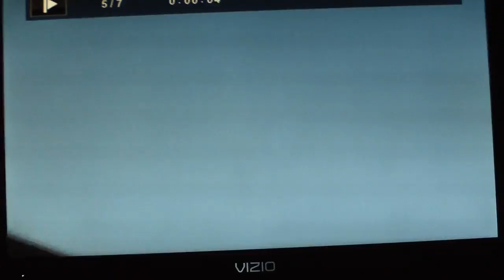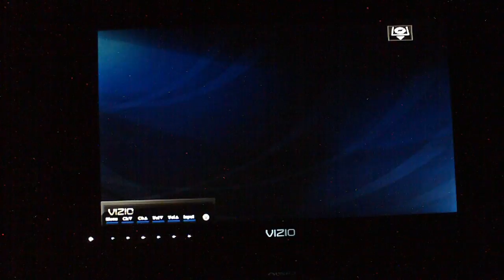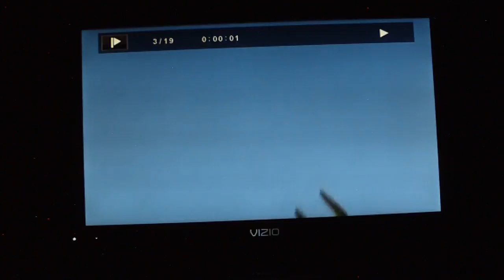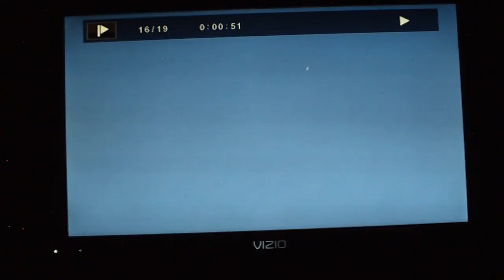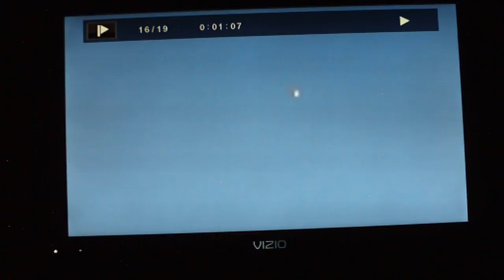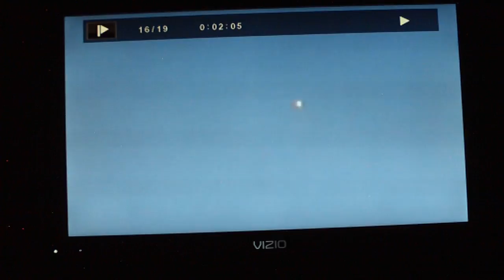ufo orbs/erik jimenez/heaven/dec 2010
my positive message with ufo obs.filmed in north phoenix dec 2010